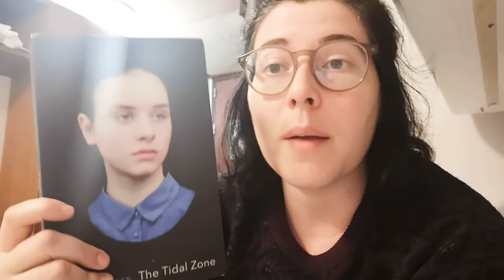Review of Soviet Milk and Currently Reading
Soviet Milk by Nora Ikstena
The Tidal Zone by Sarah Moss
Beyond the Pale by Emily Urquhart